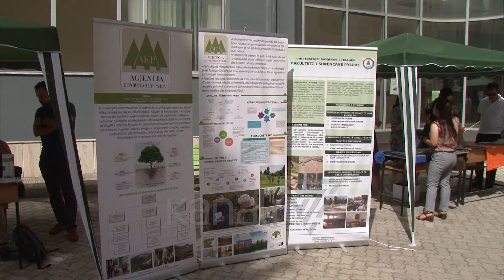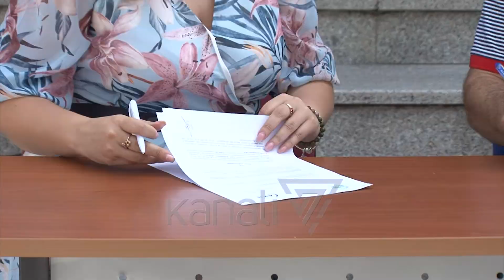NË KËRKIM TË VENDIT TË PUNËS, STUDENTËT E PROJEKTOJNË TË ARDHMEN NË VEND - News, Lajme - Kanali 7